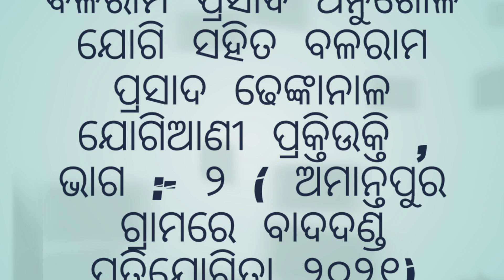BALARAM PRASAD ANGUL JOGI VS BALARAM PRASAD DHENKANAL JUGIANI // PART - 2 // AT - AMANTAPUR ANGUL